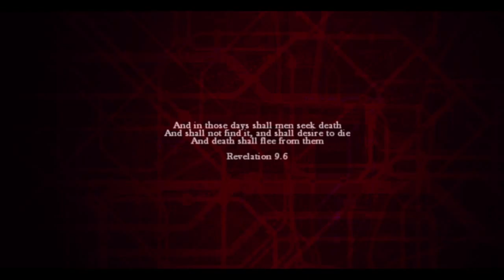ZOMBI Part 1